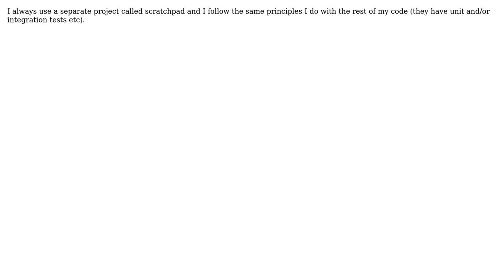Software Engineering: A place for putting code samples in projects (3 Solutions!!)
Software Engineering: A place for putting code samples in projects

With thanks & praise to God, and with thanks to the many people who have made this project possible! | Content (except music & images) licensed under CC BY-SA | Music | Images & others | With thanks to user Wyatt Barnett user Martijn Verburg user James P. user dbalakirev and the Stack Exchange Network Trademarks are property of their respective owners. You are responsible for your own actions.